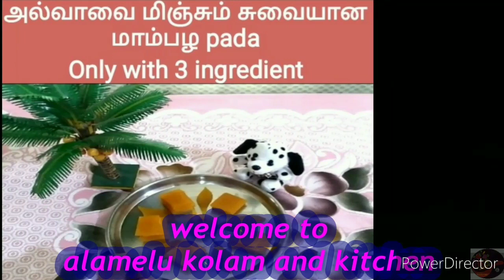potato bachi in tamil / onion bachi in tamil / valakkai bachi in tamil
potato, onion, valakkai bachi in tamil by alamelu